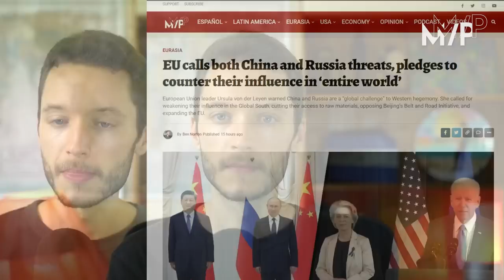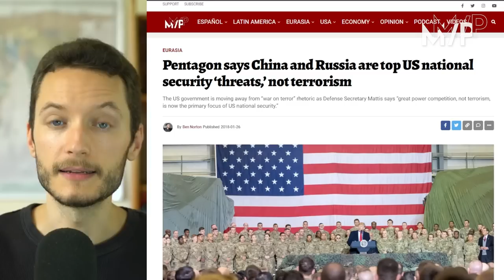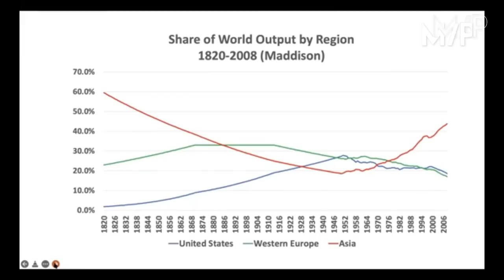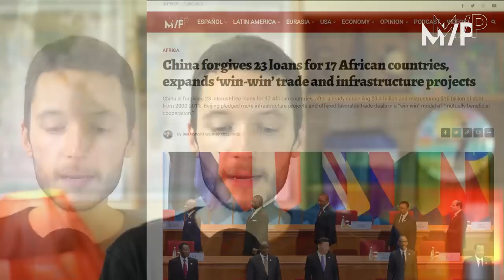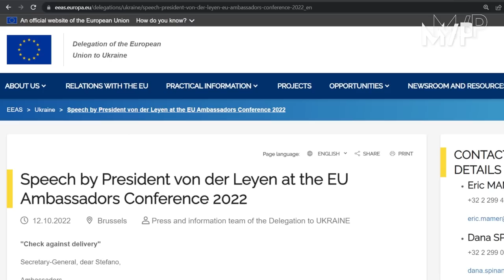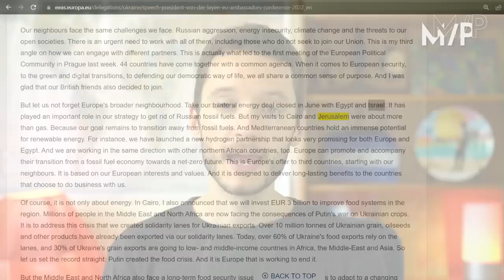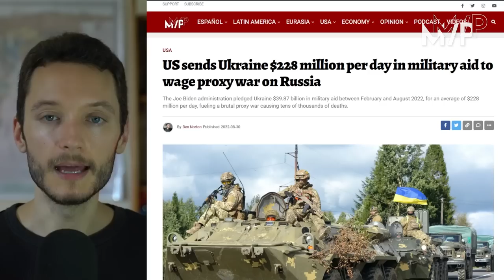EU calls China and Russia ‘threats’ in ‘war for the future of the entire world’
European Union leader Ursula von der Leyen warned China and Russia are a “global challenge” to Western hegemony. She called for weakening their influence in the Global South, cutting their access to raw materials, opposing Beijing’s Belt and Road Initiative, and expanding the EU.

Our past report "NATO’s 2022 plan declares second cold war on Russia and China"

|| Multipolarista ||